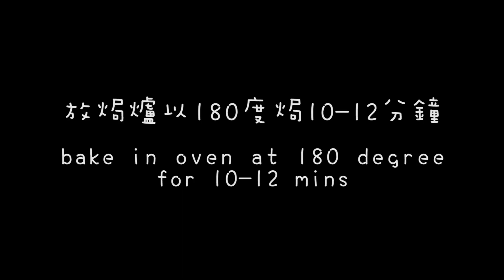【法式甜入心】le moelleux au chocolat（心太軟）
Our Petite chef Aliénor demonstrate us a simple yet delicious french recipe, le moelleux au chocolat(aka molten chocolate cake)!  You must like it.